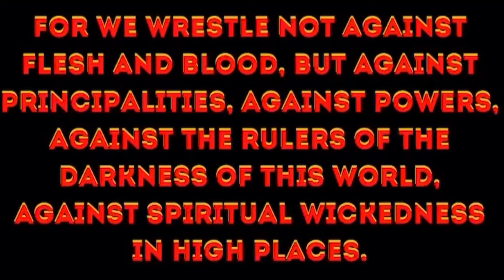“When Will We” BeatDownBeats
New Artist Award Winner Andrew B. Cole Has Just Dropped The Official Video For His Smash Hit "When Will We"!
This BeatDownWrestling Music Video features all of your favorite things.